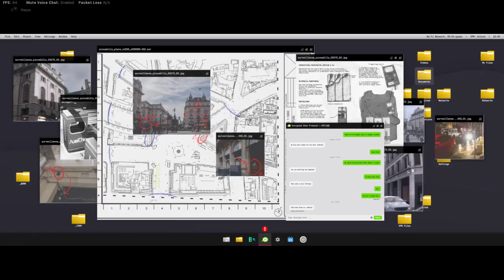Modern Warfare CAMPAIGN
Oldies by goodies campain